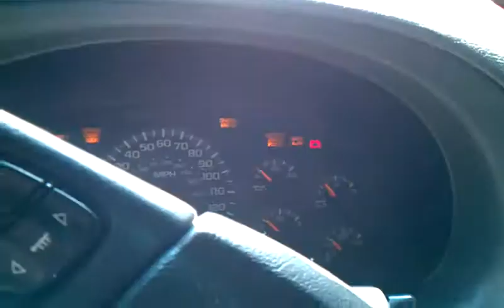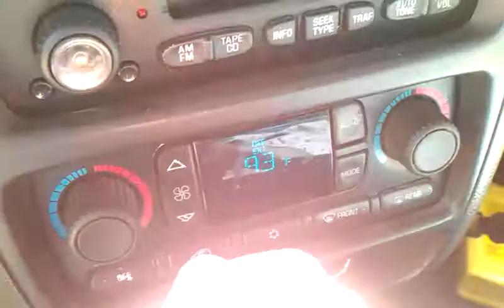SUMMER START 2002 CHEVROLET TRAILBLAZER LTZ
THIS WAS FILMED YESTRDAY AFTERNOON AT 1:38 PM CDT HERE AT HOME AND HERE I AM DOIN SUMMER START VIDEOS TRYING TO GET AS MANY AS I CAN BEFORE MY COLD START VIDEOS COME THIS YEAR